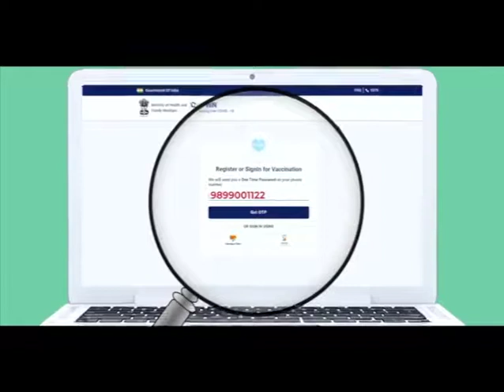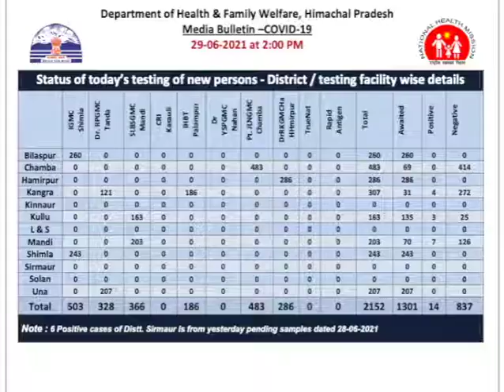HP Bulletin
Video from Vandana Bhagra